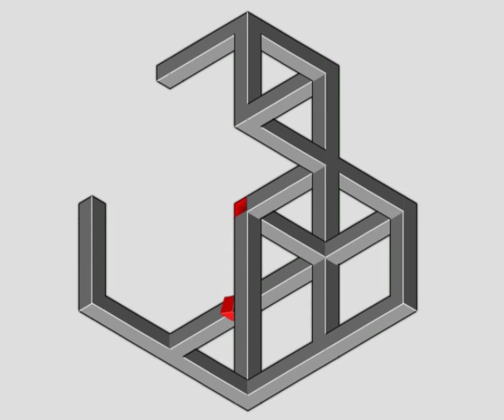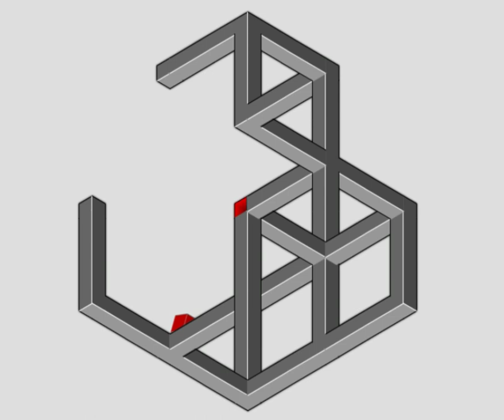optical illusion ilusión óptica de los ojos目の光学的錯覚눈 착시illusion d'optique des yeuxआँख का ऑप्टिकल भ्रम